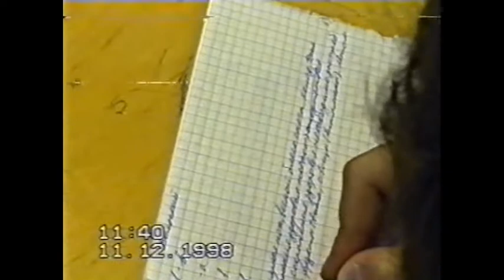Уроки ОБЖ и физ-ры в ср. школе № 1 п. Африканда